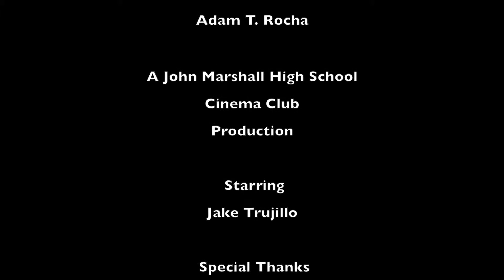The Hidden Side